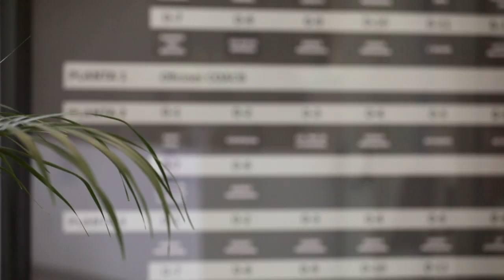ESPAI EMPRESA_COACB